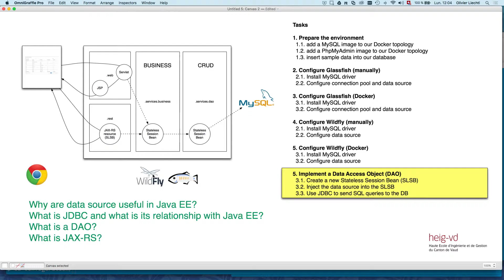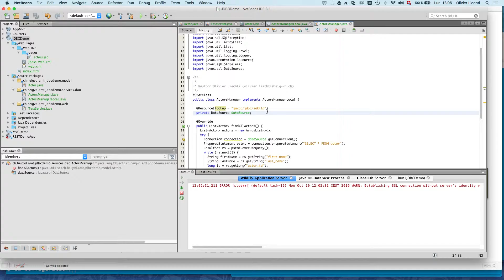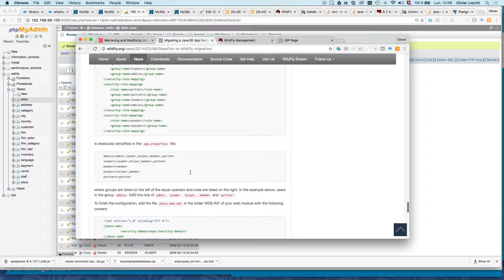Bootcamp 4.8: correctif pour déployer dans Wildfly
Comment adapter le lookup JNDI pour que le code fonctionne dans Wildfly.